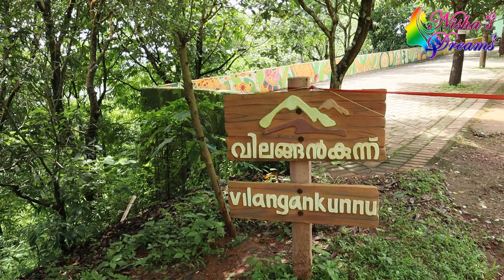നൂറു വർഷത്തിൽ കൂടുതൽ പഴക്കമുള്ള തൃശ്ശൂരിലെ വെള്ളേപ്പങ്ങാടി കണ്ടിട്ടുണ്ടോ ? Thrissur Diaries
Our Travel Vlog Series 2
Nisha's Dreams/ Nisha's Spices